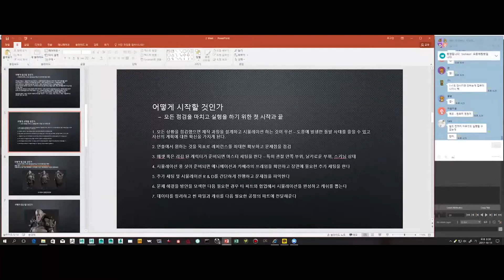[발차기] CFX - 황정석 에센스 2주차 티져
10월 22일 저녁 8시에 에센스 3주차가 이어집니다.
황정석 선생님의 3주차 에센스에서는 FXHair와 nHair 기초 및 워크플로우와 간편 예제 제작 및 스타일링에서 RedShift Hair 랜더링까지 시뮬레이션을 할 예정입니다.
날짜/시간 : 2017년 10월 8일 -10월 29일 매주 일요일 저녁 8시 (총 4주)
담당 선생님 : 황정석
에센스 수업은 무료이며, 발차기 홈페이지 를 통해서 실시간 온라인으로 진행이 되며 회원가입이 필요하지 않습니다.
수업 입장시 입력하셨던 이메일 주소로 복습을 위한 다시보기 영상이 무료 제공됩니다. 이메일 정보는 절대로 수집하지 않습니다.
수업전 자세한 공지안내는 단톡방을 통해서 전달됩니다